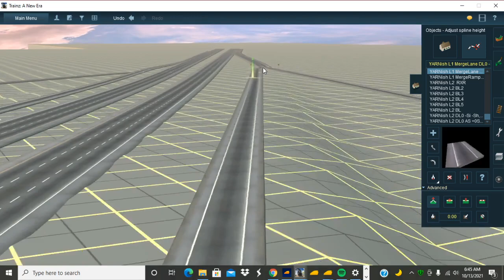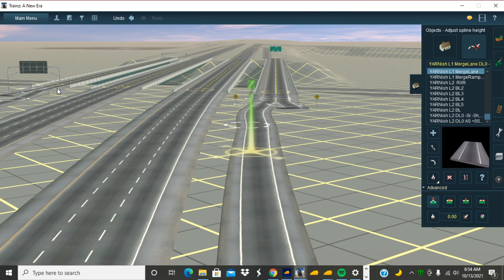AN EVEN MORE Important message to a school Friends mother Part 2 2021 edition (RANT WARNING)